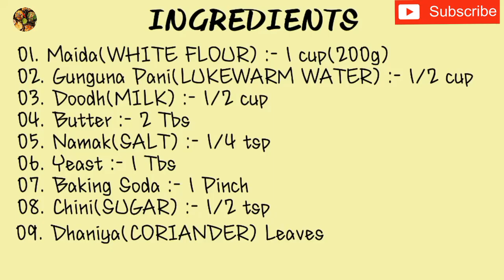Butter Naan Recipe | Garlic Butter Naan